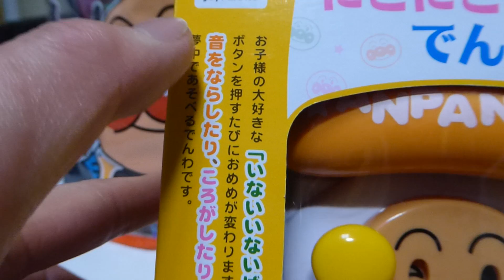【Toy】アンパンマン にこにこばーでんわ・Anpanman Telephone【おもち】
あかちゃんは
いないいないばぁがだいすき。
Baby loves Peek-a-boo